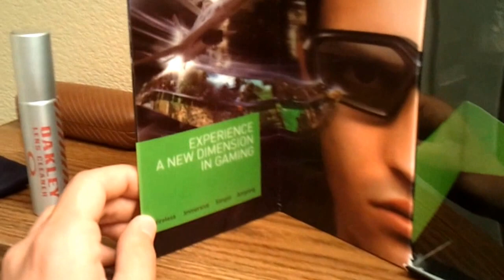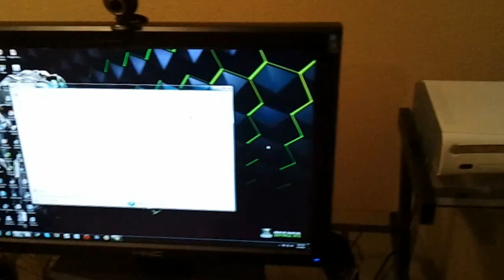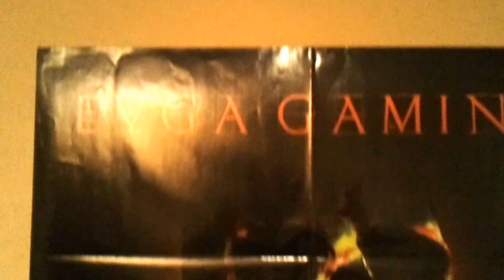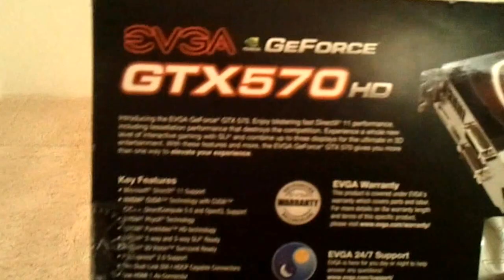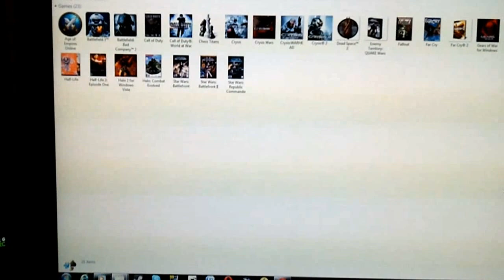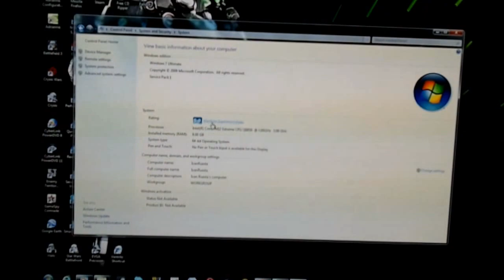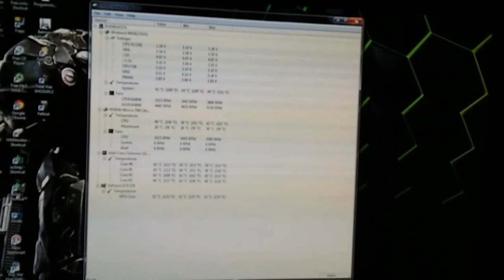Tiesto Louder Than Boom (Extended Mix)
Watch in 720p. The crib of apehog.